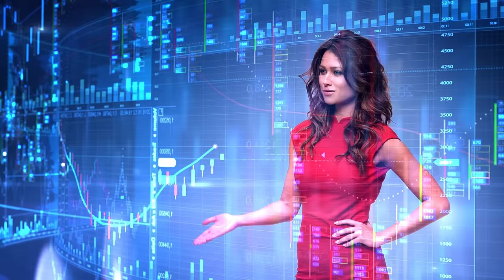Начни зарабатывать с AMarkets!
Анна Кастерова, популярная телеведущая и спортивный обозреватель.

Приступите к торговле на рынке Форекс уже сегодня! Зарабатывайте больше - рынок дарит возможности каждый день!

Компания AMarkets(AForex) предоставляет услуги интернет-трейдинга на рынке Forex с 2007 г.